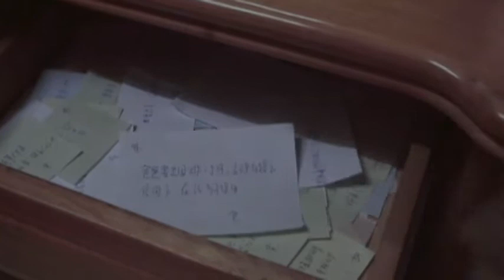夢偷(第五屆金甘蔗影展)